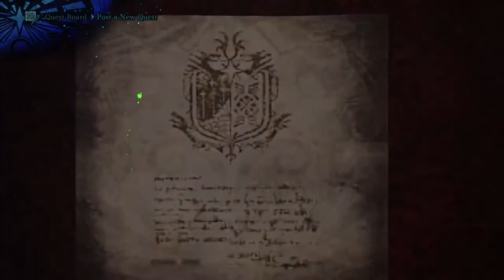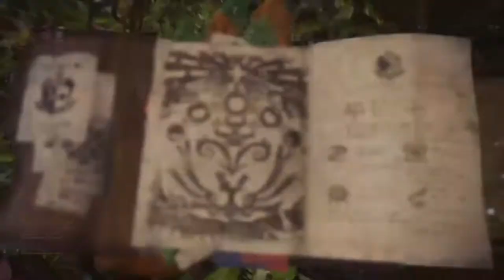Monster Hunter World Playthrough Part 50 - Deviljho (PS4)